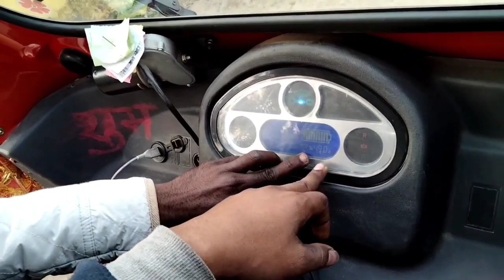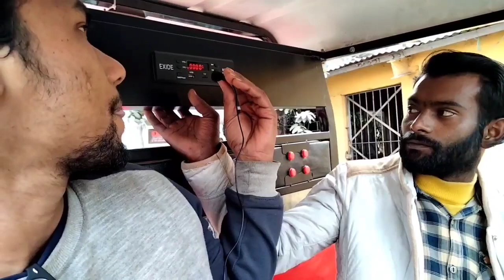Exide ka रिमोट सिस्टम ओर cctv कैमेरा वाला🚵 Electric Toto ओनर शीप रिव्यू फीचर्स सभी जानकारी फ्री में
ईस वीडियो में इस गाड़ी का फुल रिव्यू किया गया है
और इस गाड़ी की फीचर्स को बारीकी से समझाया गया है

गाड़ी के ऑनर के साथ में इस गाड़ी के बारे में सारी बातों को ईमानदारी से समझाया गया है
ईस वीडियो में इस गाड़ी के बारे में कुछ आइसी रोचक बातों को बताया गया है जो आपको आज तक कोई YouTuber नहीं बताया है

अगर आप टोटो खरीदना चाहते है तो ये वीडियो आपको पूरा देखना चाइए इससे आपको टोटो के बारे में काफी जानकारी हो जाएगी
Thanku for waching this video